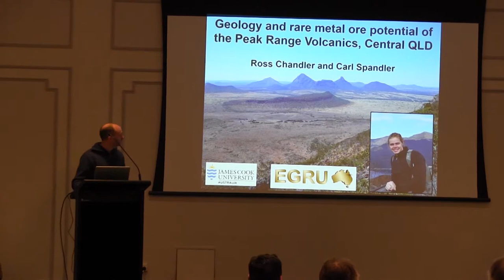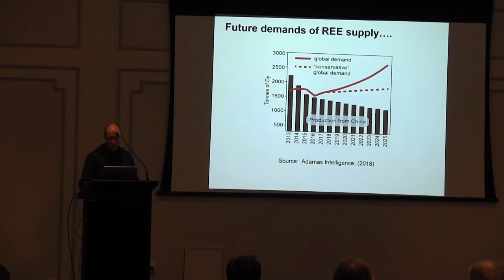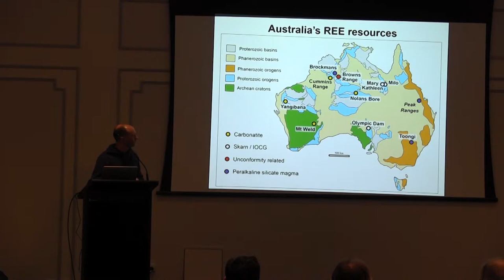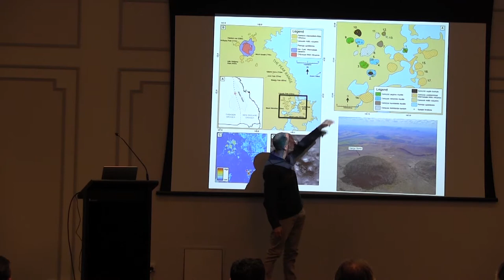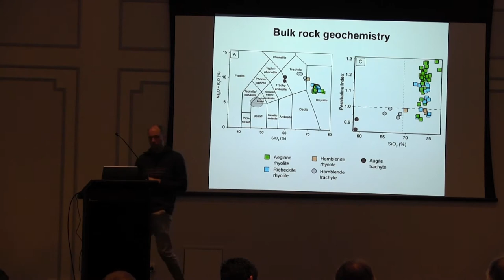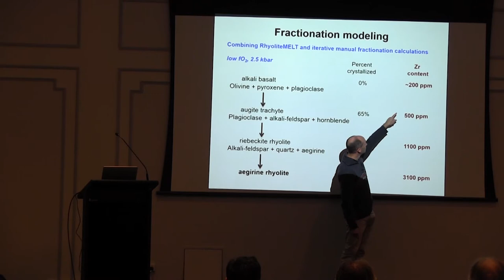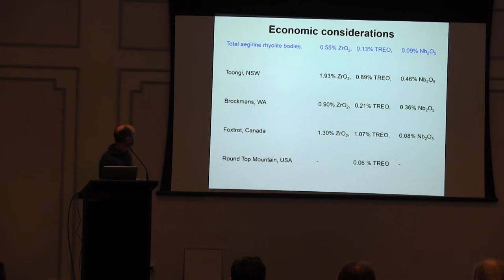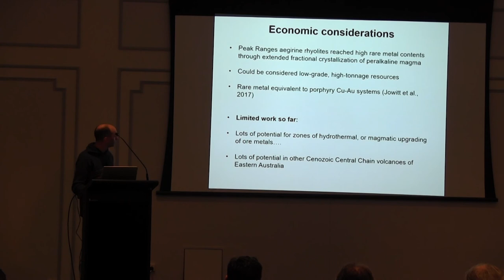Carl Spandler - REE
Peaks Range REE